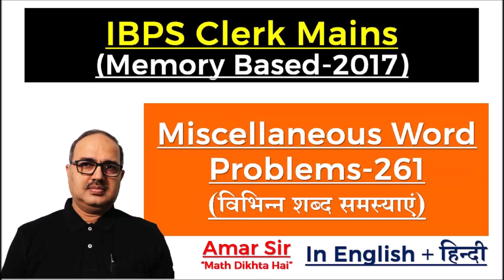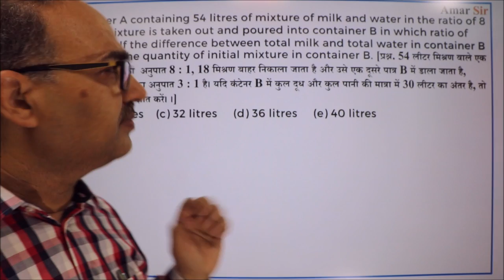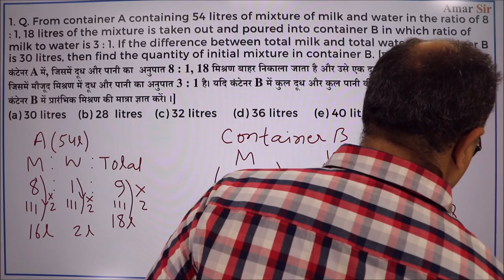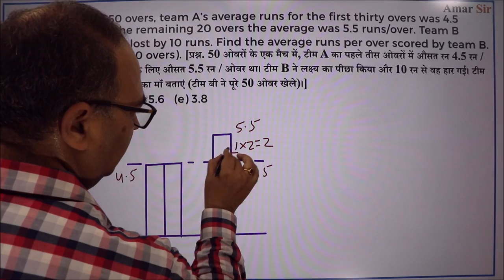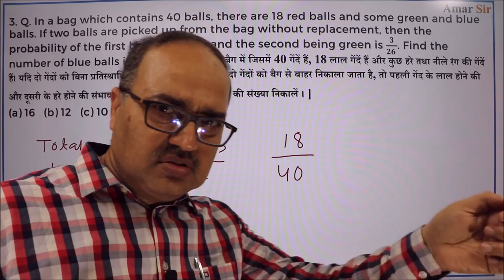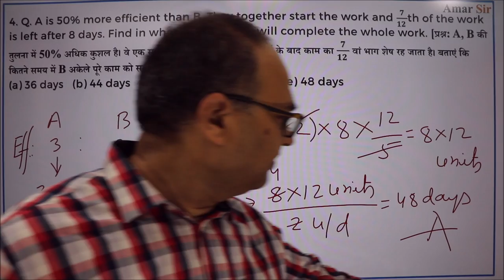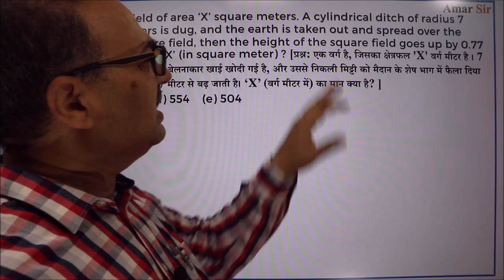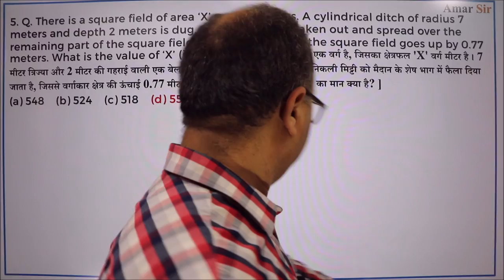Miscellaneous Word Problems-261 IBPS Clerk Mains (Memory Based) by Amar Sir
New Free Live Course at YouTube Amar Sir: SBI Clerk Pre + Mains Complete Quant from 27th February, 2021
A new way of learning.

* SBI PO + Clerk Complete Quant Live Course by Amar Sir (From 1st March, 2021)

In this video episodes, there are four questions of Miscellaneous Word Problems (विभिन्न शब्द समस्याएं), asked in the exam of IBPS Clerk Mains (Memory Based-2018).

Miscellaneous Word Problems (विभिन्न शब्द समस्याएं) are actually arithmetic questions of different chapters- Mixture (मिश्रण), Average (औसत), Probability (प्रायिकता), Time and Work (काम और समय) and Mensuration (क्षेत्रमिति). All the questions are of good quality and they have been solved in detail, but by objective technique.

Miscellaneous Word Problems (विभिन्न शब्द समस्याएं) are necessary and important part of all Banking Exams (SBI PO/CLERK/IBPS PO/CLERK/IBPSRRB PO)/SSC/Railway’s Pre and Mains exams.

The video is in both the languages-Hindi and English. This video is in the continuation of the series of Previous Years Questions of SBI PO/CLERK/IBPS PO/CLERK/RRB PO/CLERK/RBI Grade B Officers Exam. It is very useful for all Banking Exams (SBI/IBPS PO/Clerk). All the best! “Math Dikhta Hai"

 100+ DI
 50+ Caselets
 PO + Clerk
 Pre + Mains
 Chapter wise
 Solved + Unsolved PDFs
 Chapter wise high quality recorded videos
 Bilingual (English + हिन्दी)